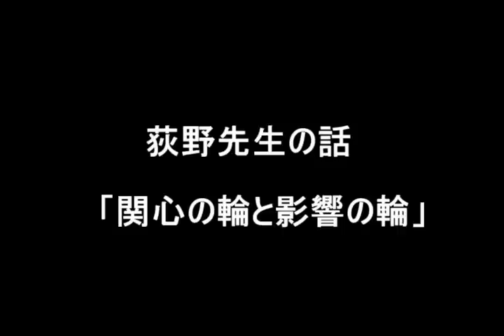荻野先生の話 「関心の輪と影響の輪」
フランクリンプランナーなどで知られる
「関心の輪と影響の輪についてのお話